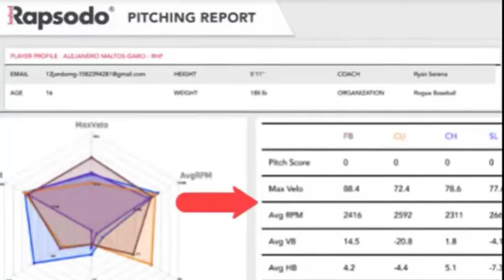ALEJANDRO MALTOS-GARCIA-2022 RHP 87-89 VELO- 4.0 STUDENT